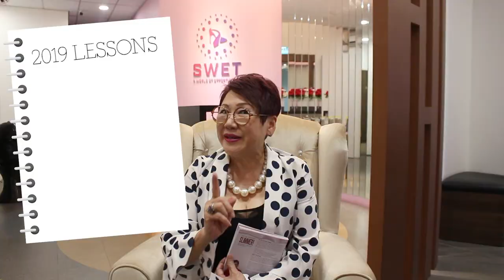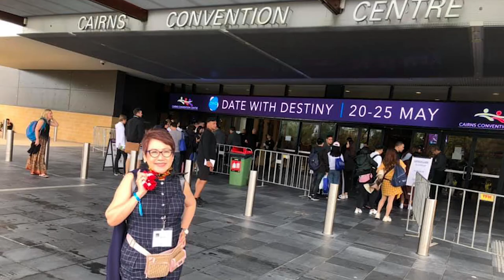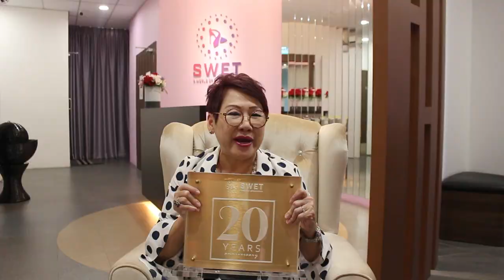Sheila Wong Closing Message 2019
7 Lessons Learned.  On to GROWTH AND EXPANSION